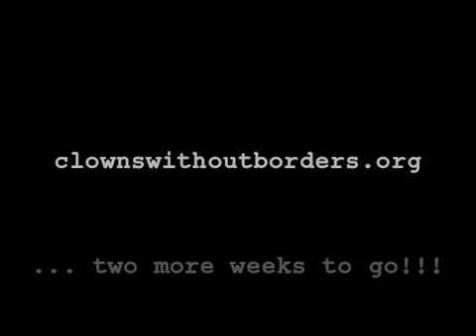Clowns Without Borders Project Egypt(better version)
This is week one of our trip. We left for Egypt October 2nd and return to the US October 26th.